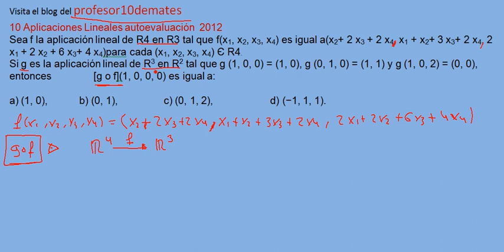Autoevaluación 2012 Aplicaciones lineales 10 parte 1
para aprobar matemáticas de ADE UNED   visita el blog de profesor10demates